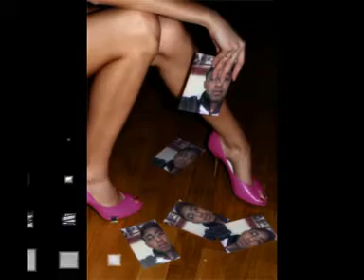kamal+wassouf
kamal samawi jourj wassouf de berhil